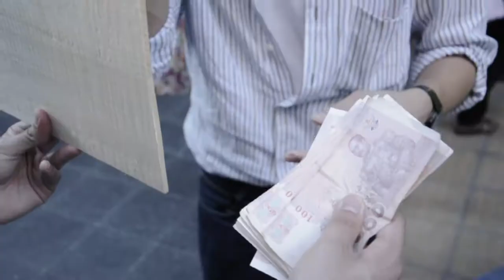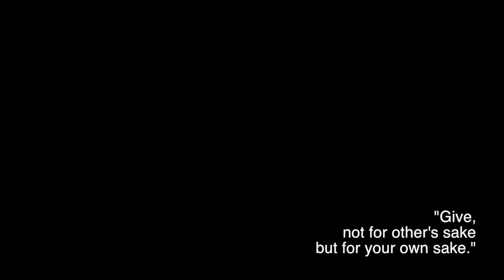Truth behind Thai society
A campaign to promote kindness